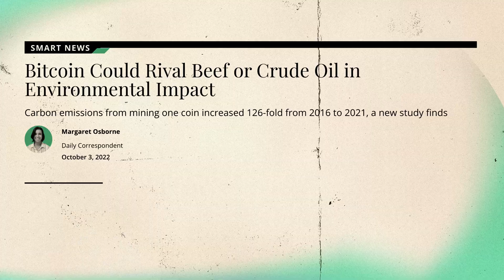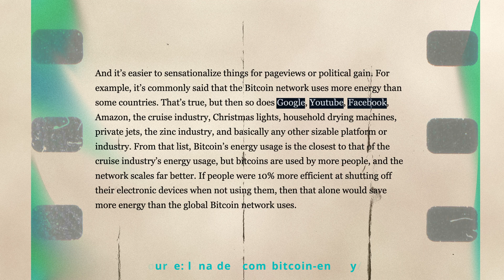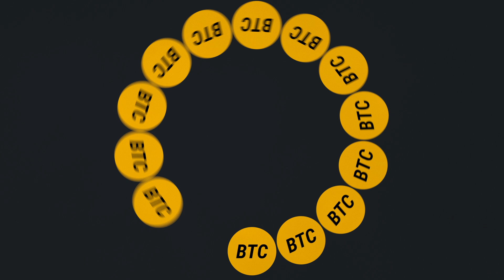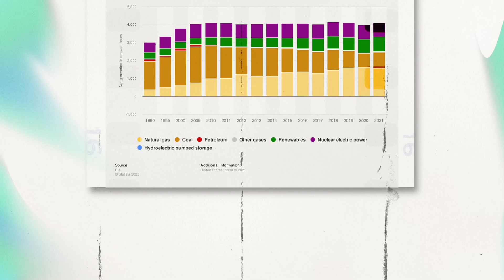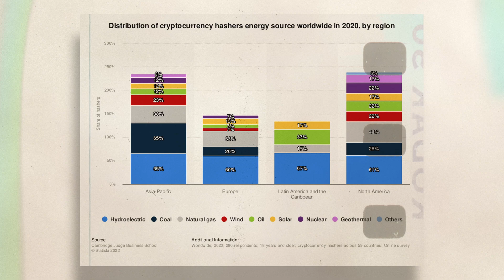How They Fooled The World About Bitcoin. (it’s actually green)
For years, Bitcoin has been at the receiving end of accusations related to wastefulness and environmental harm. The narrative of Bitcoin's environmental 'damage' has successfully permeated public perception, despite its inaccuracies. So, how has a misconception with so little grounding in reality become so widely accepted?

In our insightful video, we debunk these environmental myths surrounding Bitcoin. We shed light on Bitcoin's actual impact on clean energy infrastructure and grid stabilization, among other things. Our goal is to replace misinformation with a more accurate and balanced understanding of Bitcoin's environmental footprint.

Stay informed about the true environmental implications of Bitcoin and other critical  topics!

Chapters:

Intro: 00:00
Public perception: 0:52
Lying with Stats: 2:20
Energy Use: 3:36
Environment: 5:07
Energy to Africa: 6:15